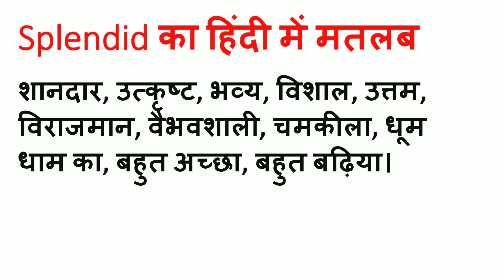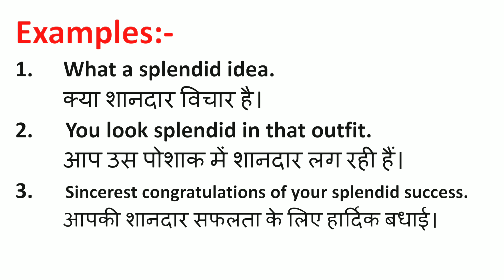Splendid Meaning in Hindi | Splendid ka Matlab kya hota hai | Word Meaning English to Hindi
Splendid Meaning in Hindi | Meaning of Splendid | Splendid का हिंदी में मतलब | English to Hindi vocabulary |

Aaj ki Is Video Me Maine Aapko Splendid Ka Matlab Kya hota hai Hindi mein, Splendid Ka definition or Splendid Word Ke Sentence ka Example ko batlaya hai.